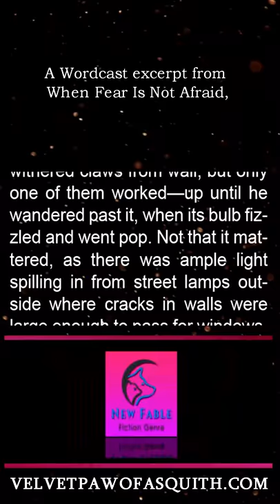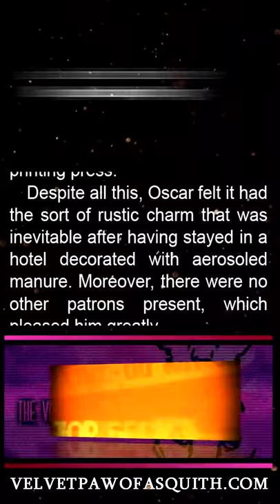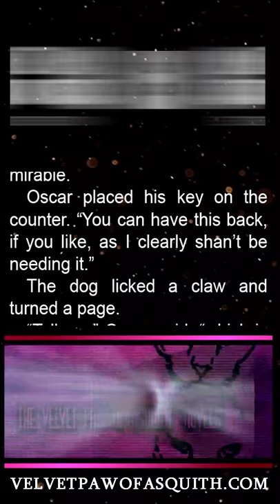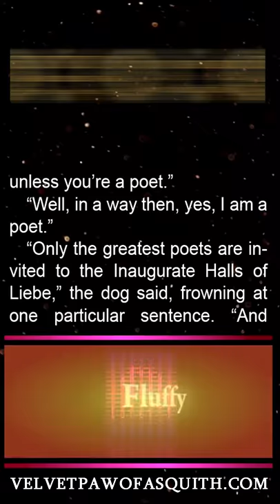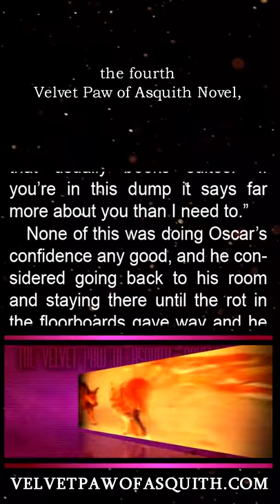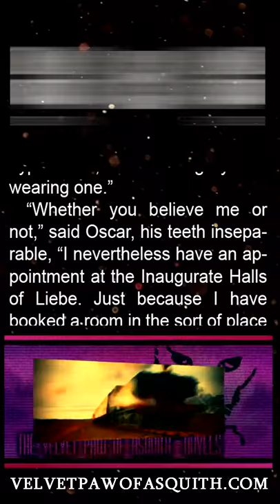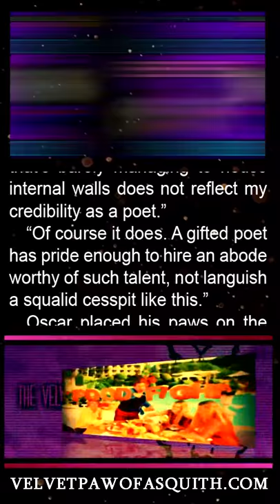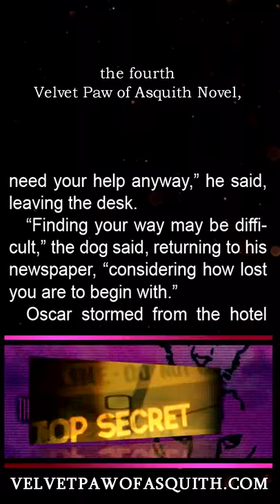Go and get fluffed.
What happens when indignant cats book into dreadful hotels run by infuriating dogs? This, that's what.

An excerpt from the Cinematic Edition.

The hallway’s carpet was threadbare and devoid of colour except for a nondescript brown, which he doubted was part of its original hue and more an accumulation of the sort of thing vacuum cleaners had been invented for. Wallpaper, originally on the wall, had peeled and fallen over the years, to collect like autumn leaves along a skirting board. Some pieces had caught upon ornate lamps, which jutted like withered claws from wall, but only one of them worked—up until he wandered past it, when its bulb fizzled and went pop. Not that it mattered, as there was ample light spilling in from street lamps outside where cracks in walls were large enough to pass for windows. There was also evidence of rising damp so severe that it might be better described as reverse rain, and which, despite making the place smell like mud, nevertheless reduced the hotel’s fire-risk markedly.

The lift wasn’t working, so he took the stairs, which turned out to be just as broken and twice as dangerous. In the lobby, it was quiet, dark and dingy, and smelt like dead badger. It was, however, in a far better state of disrepair than upstairs as recent fire damage had gone some way to drying the place. Wallpaper, although in its more traditional location, was a collage of several patterns, including one that had been banned in more upmarket hotels for economic reasons. There was a wooden door on one side of the lobby so warped, that it appeared to be solely responsible for supporting the upper floors. Beside it hung faded pictures, which, although doing nothing for the lobby’s ambience, did a great deal to cover up its missing masonry. In one corner were some armchairs arranged around a little table that was missing a leg, which accounted for their arrangement, while another had stools against a window overlooking the street outside—at least, it would have done, had it not been covered with brown paper and sticky-tape. There was an empty aquarium in a large puddle, some pot plants dotted around the place, one of which was in a pot, and a poor scattering of magazines that were dated shortly after the invention of the printing press.

Despite all this, Oscar felt it had the sort of rustic charm that was inevitable after having stayed in a hotel decorated with aerosoled manure. Moreover, there were no other patrons present, which pleased him greatly...